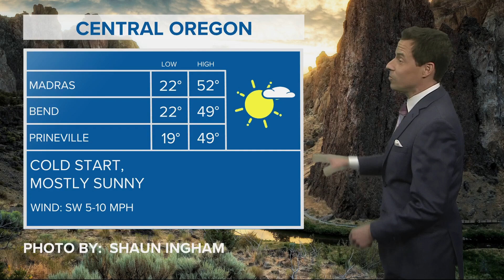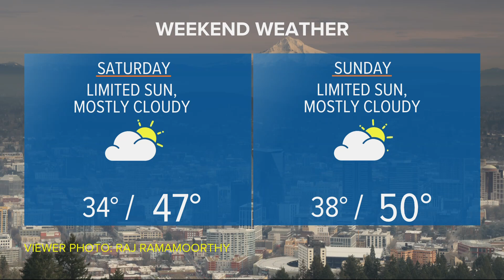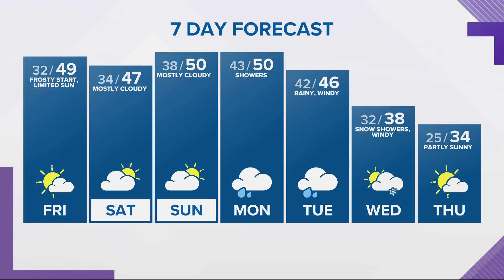KGW Forecast: 5 p.m., Thursday, Feb. 16, 2023